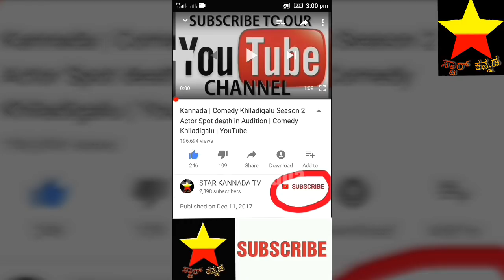ಬಿಗ್ ಬಾಸ್ ಸೀಸನ್ 6 ಗೆ ಬರುವ ಸ್ಪರ್ಧಿಗಳು ಯಾರ್ ಯಾರ್ ಗೊತ್ತ? | Bigg boss season 6 Contestants |Big Boss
ಬಿಗ್ ಬಾಸ್ ಸೀಸನ್ 6 ಗೆ ಬರುವ ಸ್ಪರ್ಧಿಗಳು ಯಾರ್ ಯಾರ್ ಗೊತ್ತ?

Bigg boss

Most expected Big Boss season 6 Contestants